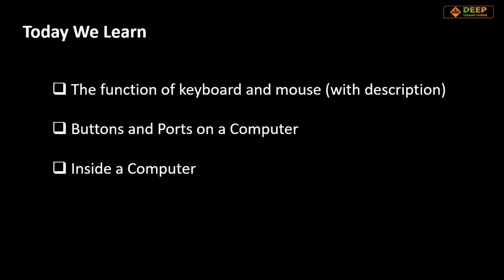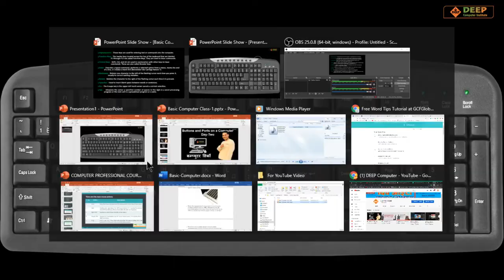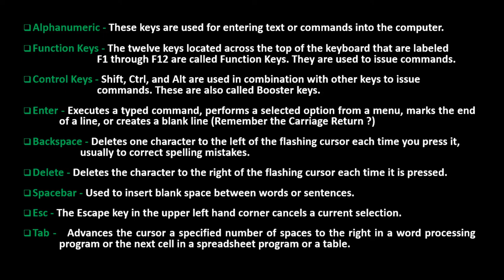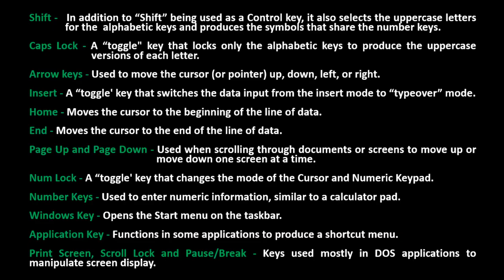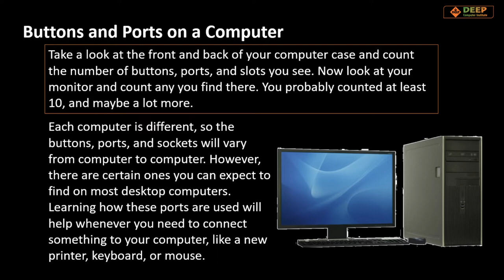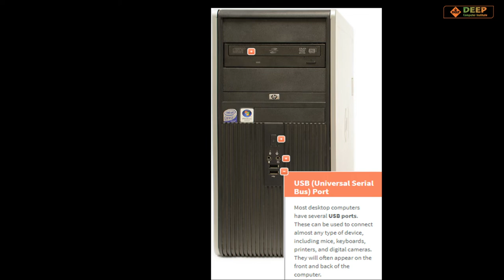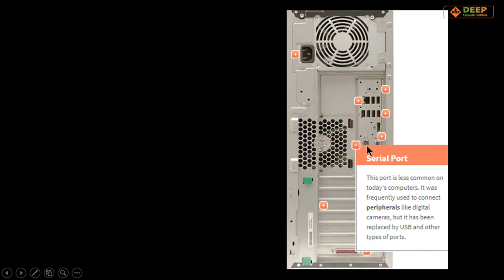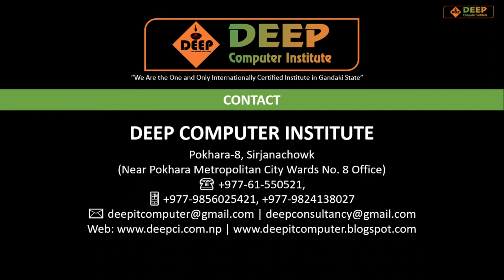Computer Keyboard | Mouse | Buttons and Ports on a Computer | Day Two | (Basic Computer)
Deep Computer Institute (DCI) (also known as "Deep IT & Computer Training Institute (DITCTI) is an "A" grade institute, the pioneer in Hi-end Training and now the First choice for Vendor Certification training in Nepal. We offer the World's most popular and demanded certification courses. DITCTI has been able to maintain its technological lead through its strategic alliances with global leaders like Microsoft, Oracle, Red Hat, EC-Council, Sun, CompTIA, Cisco, VUE, and Prometric. These alliances have enabled DITCTI to absorb the most current technologies to further disseminate or utilize them in its operations and a distinct brand image in providing internationally acclaimed computer education in Nepal.

We are the authorized partner of Veloces Consulting Service-India & Sankalp World Championship- India.
Authorized testing center of Microsoft, Adobe, Certiport & Apple-USA.

सबै प्रकारका कम्प्युटर कोर्सहरु, कम्प्युटर बिक्री तथा मर्मत, व्यवस्थापकीय तथा व्यवसायीक तालिम, व्यवसायिक संस्थाहरुको लागी विभिन्न प्याकेजहरु, कर्मचारीहरुको कार्य क्षमता अभिवृद्धी तालिम, राष्ट्रिय तथा अन्तराष्ट्रिय बस/हवाई टिकट, +2/BBS/BBA/MBS आदिका ट्युसन कक्षाहरु, फोटोकपी, नेपाली टाईपिङ्ग, ब्याचलर्स/मास्टर्सको रिपोर्ट लेखन, तथा कन्सल्टेन्सी सेवा (Australia, New Zealand, Japan, Korea) आदि उपलब्ध रहेका छन् ।

साथै बच्चाहरुको लागी विभिन्न प्याकेजहरु पनि लिएर आएका छौ ।

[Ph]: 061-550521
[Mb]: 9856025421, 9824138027